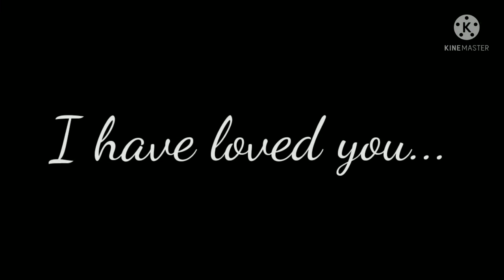For a thousand years || Fire at Will pt. 3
DO YOU KNOW HOW MANY TIMES I HAD TO MOVE THE ARROW?!